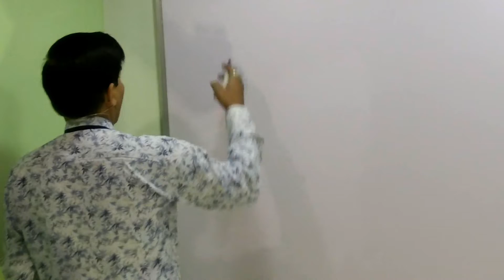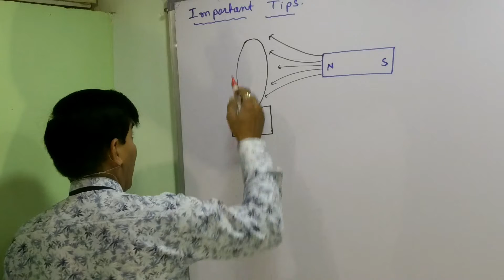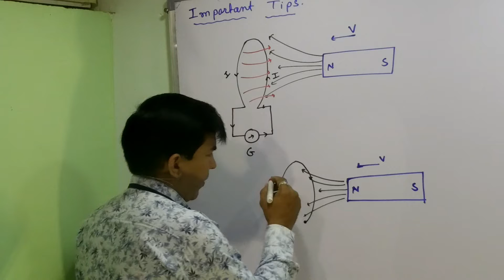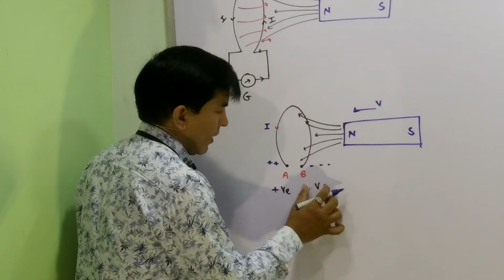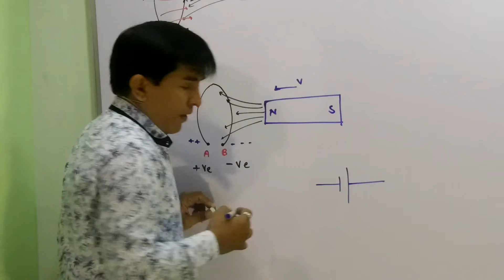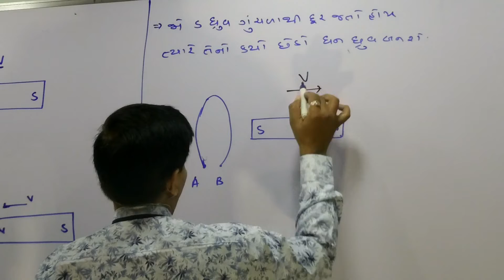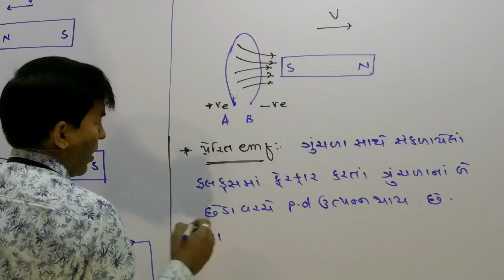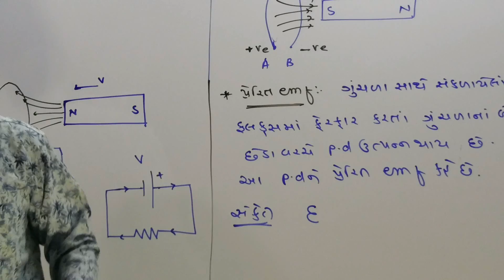XII-B,1.4 Tips for JEE\NEET By Mohan Padhiyar(Gujarati Medium)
Tips for JEE\NEET By Mohan Padhiyar
Tips for JEE\NEET for Electromagnetic Induction